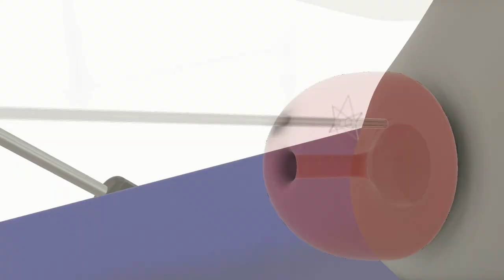Brachytherapy procedure with Ella catheter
Short overview of the prostate brachytherapy procedure using the innovative Ella catheter.